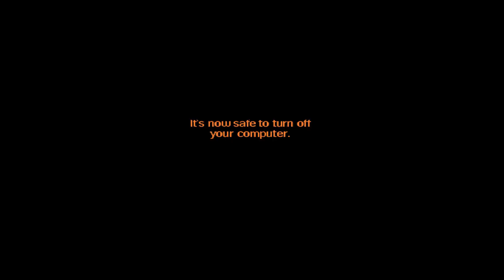Moonhorse Reads: Dating Hell - "Guys Who Try To Knock Up Girls So They Stay"